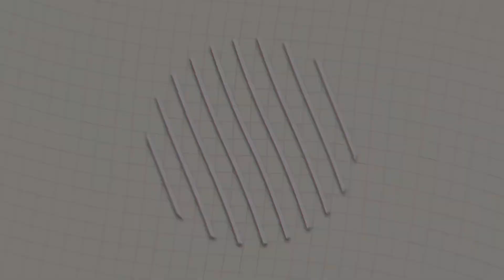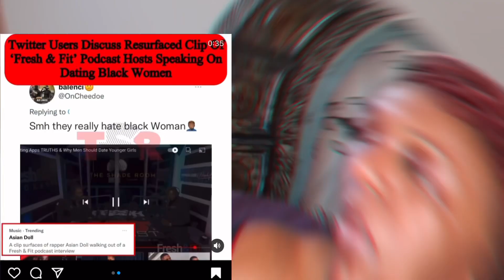“We Don’t Date Black Women”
HI BEAUTIES & SHOUTOUT TO ALL MY SUBSCRIBERS! I LOVE Y’ALL SOOOOOOOOOOOOO MUCH!!!😘💜🥰

Fresh and fit don't date black women, it's not they're prefference.Watch the clip.